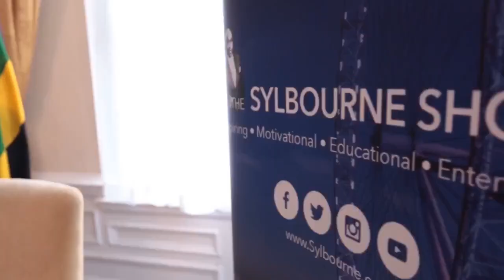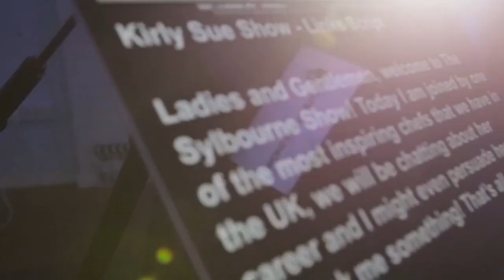Mark Harris's Reflection On Kamala Harris